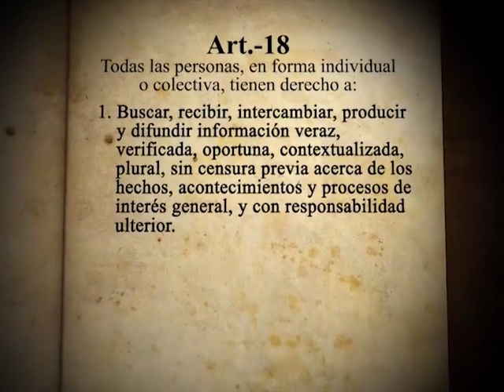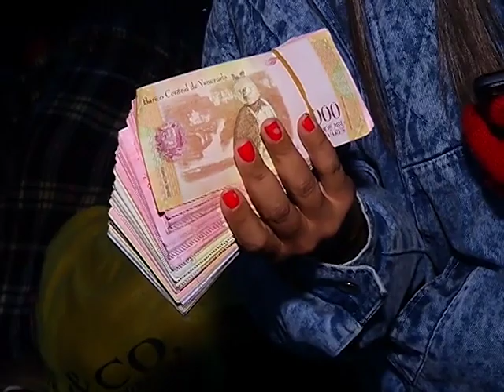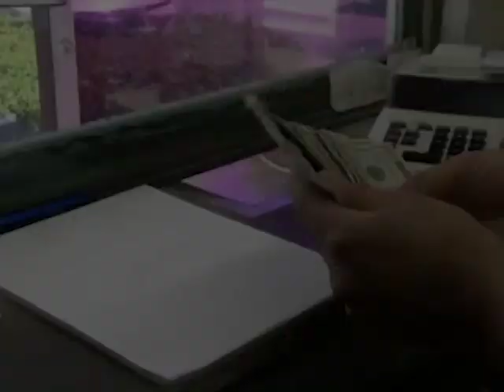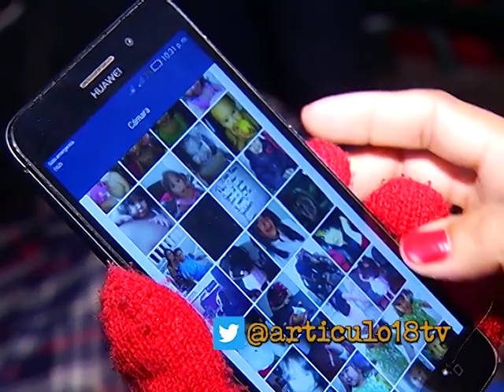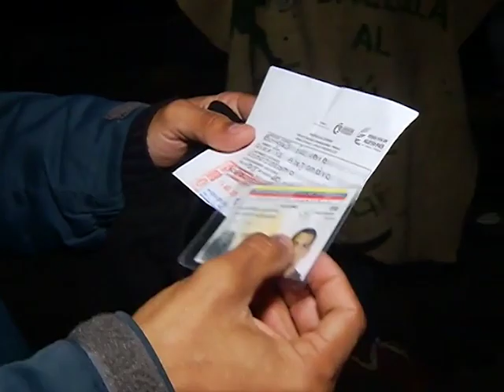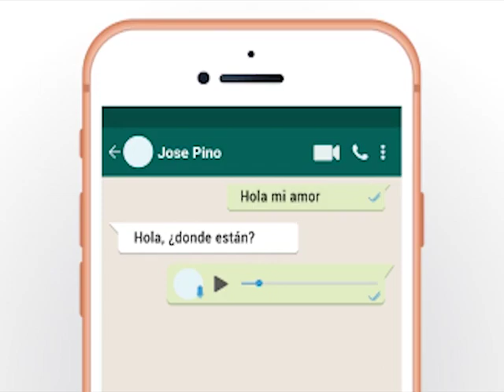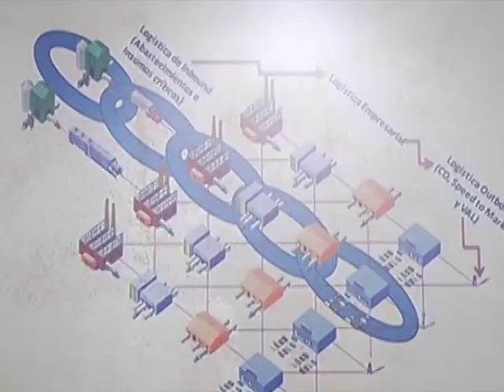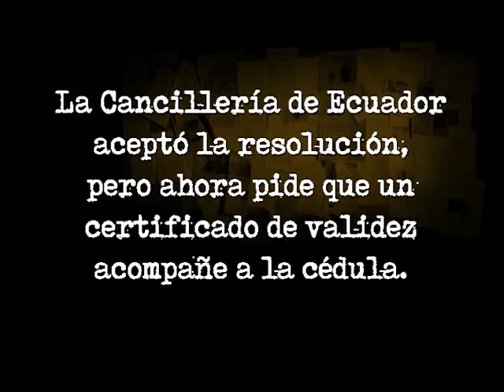Artículo 18.- Venezolanos en Ecuador, crónica de un éxodo